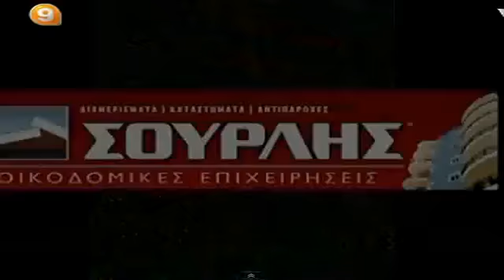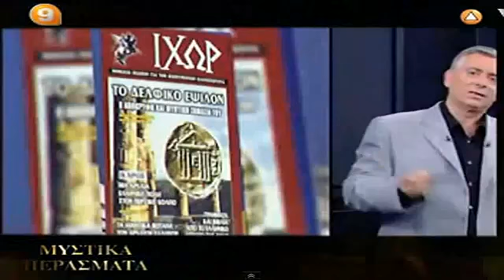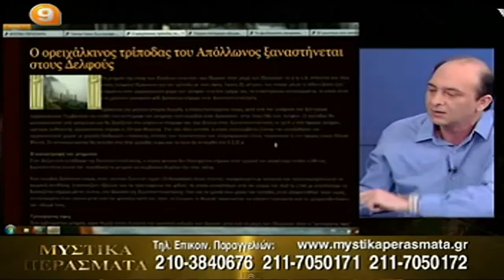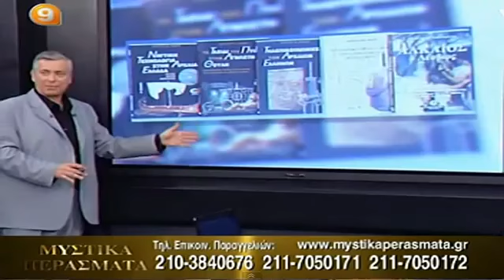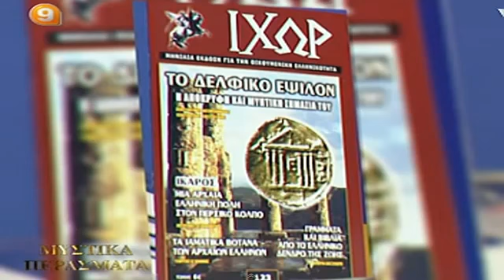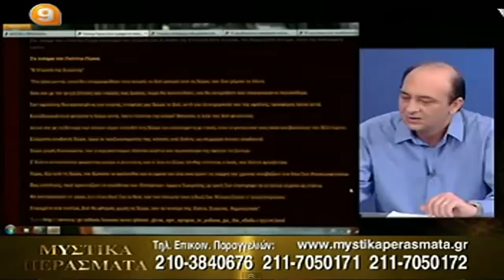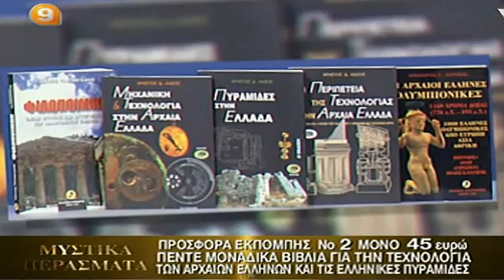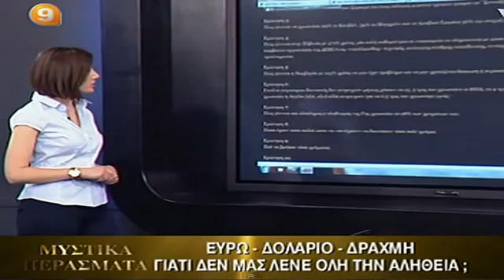ΜΥΣΤΙΚΑ ΠΕΡΑΣΜΑΤΑ - ΔΙΚΑΙΩΣΗ ΕΚΠΟΜΠΗΣ, ΑΠΟΚΑΛΥΨΗ